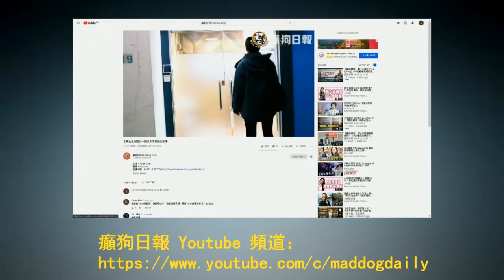張宇人出謀獻計 為保飲食界議席 黃毓民 毓民踩場 200323 ep1176 p3 of 5 MyRadio